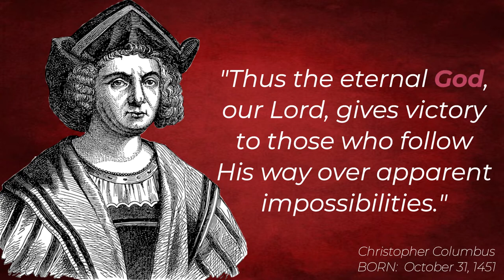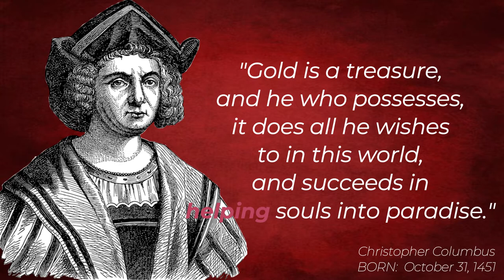Christopher Columbus Quotes | Inspirational & Motivational | Life-Changing Quotes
Christopher Columbus (born between 25 August and 31 October 1451, died 20 May 1506) was an Italian explorer and navigator who completed four voyages across the Atlantic Ocean sponsored by the Catholic Monarchs of Spain, opening the way for the widespread European exploration and colonization of the Americas. His expeditions were the first known European contact with the Caribbean, Central America, and South America.

The name Christopher Columbus is the anglicization of the Latin Christophorus Columbus. Scholars generally agree that Columbus was born in the Republic of Genoa and spoke a dialect of Ligurian as his first language. He went to sea at a young age and traveled widely, as far north as the British Isles and as far south as what is now Ghana. He married Portuguese noblewoman Filipa Moniz Perestrelo, who bore his son Diego, and was based in Lisbon for several years. He later took a Castilian mistress, Beatriz Enríquez de Arana, who bore his son, Fernando (also given as Hernando).

We hope you enjoyed Columbus's quotes and our video with Johannes Columbus's quotes in general, a lot of time and effort was invested in it.